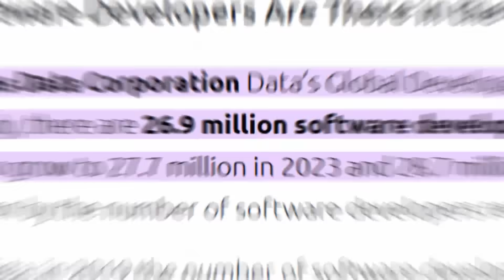Why Become a Full Stack Developer | Full Stack Development Internship Program | Edureka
This video on Full Stack Web Development will tell you why you should become a Full Stack Web Developer. This video will also help you enrol into a free demo session for Full Stack Development Internship Program by edureka!

Edureka Certification Training

About The Course:

Full Stack Web Development Internship Program helps you to gain Full Stack Developer skills through a hands-on extensive course with edureka!

It includes training on:
1. Web Development
2. jQuery, Angular
3. NodeJS
4. ExpressJS
5. MongoDB

The curriculum has been determined by extensive research on 5000+ job descriptions across the globe.

1. This is a 21 Week Instructor-led Online Course, 125 hours of assignment and 125 hours of project work

2. We have a 24x7 One-on-One LIVE Technical Support to help you with any problems you might face or any clarifications you may require during the course.

3. At the end of each course, there will be a project, post completion of that project you will be given a certificate